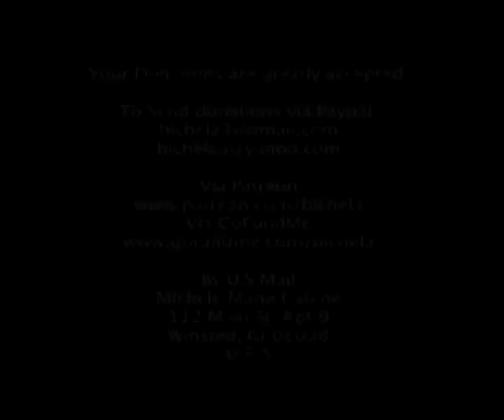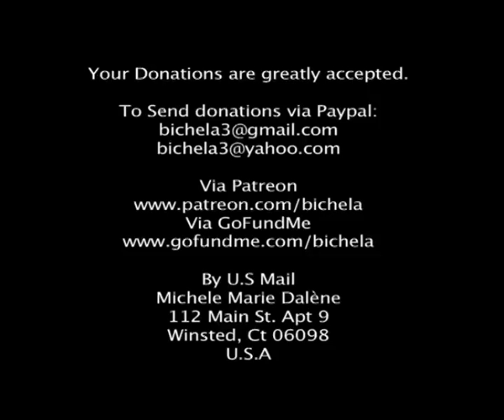bcast11142016Lets have a contest